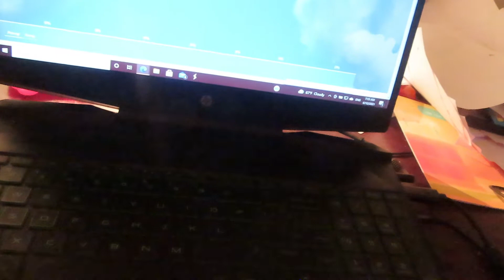TNT Popper vs Fire Experiment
Artist: tubebackr
Track: SYNERGY
Tubebackr – Synergy